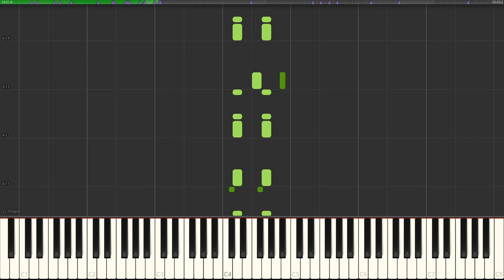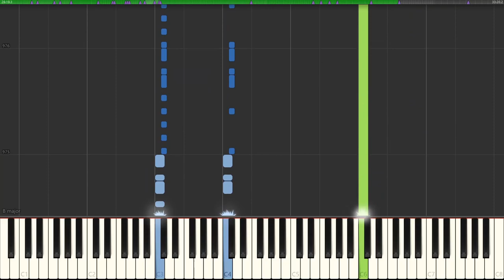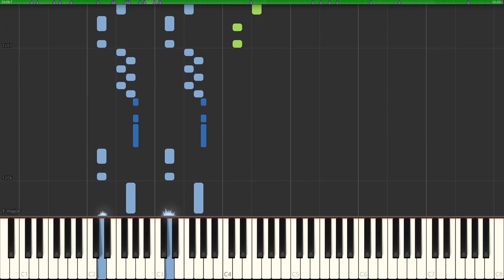BEST Mario Kart Songs on Piano (Mario Kart Medley)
This is a piano tutorial for a lot of themes from the Mario Kart games. This medley includes a lot of popular themes form the OST (original sound track) such as Tick Tock Clock, Wario's Gold Mine, Rainbow Road and Cheep Cheep Beach! Special thanks to the people who worked on this: CalebKum, AlexanderDennis, Yandema211, flashkirby, goodra4thewin and KendellDunn (on Musescore).

Tracklist:
00:00 - Tick Tock Clock (DS)
01:42 - Baby Park (GCN)
04:44 - Twisted Mansion
 (MK8)
06:32 - DK Jungle (3DS)
08:36 - Wario's Gold Mine (Wii)
10:39 - Electrodome
 (MK8)
12:28 - Cheese Land
 (MK8)
15:04 - Music Park / Melody Motorway (3DS)
16:39 - Sunshine Airport
 (MK8)
17:38 - Dragon Driftway
 (MK8)
20:10 - Yoshi Valley (N64)
22:25 - Mount Wario
 (MK8)
24:33 - Hyrule Circuit
 (MK8)
26:27 - Rainbow Road (MK8)
28:43 - Cheep Cheep Beach (DS)
30:59 - Bowser's Castle (MK8)

PianoTutorials333 is a YouTube channel where you can teach yourself piano songs. The piano tutorials we make are even for beginners. All piano tutorials can be found on our We hope you learn a lot by watching the videos we upload!

© Do you think you own (some of) the content shown in this video?